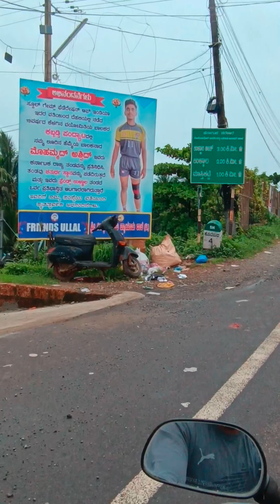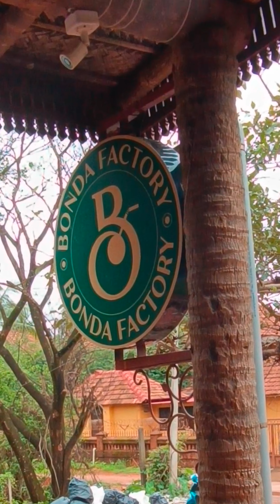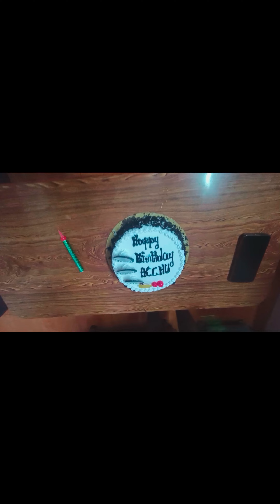🙏Temple Darshan, Ullala Bhagavathi & Kuttar, Koragajja